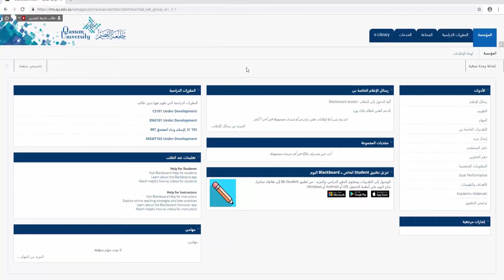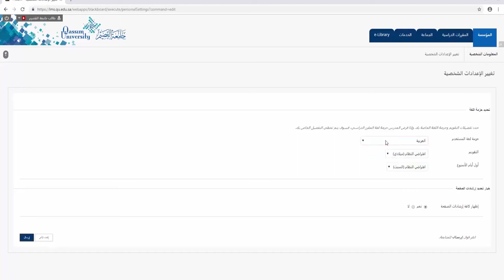تغير اللغة-طلاب الدراسات عليا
عزيزي الطالب بعد الإنتهاء من مشاهدة هذا الفيديو سوف تتمكن بإذن الله من :
1-تغيير لغة الصفحة الخاصة بك عبر نظام التعلم الالكتروني .